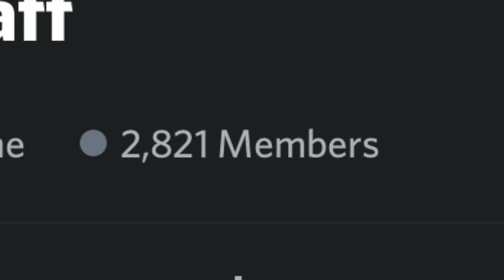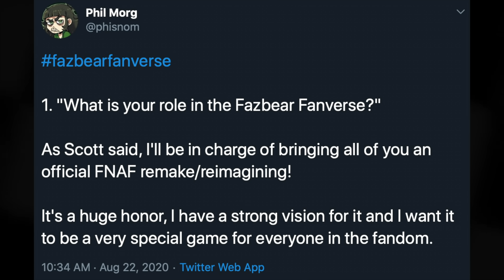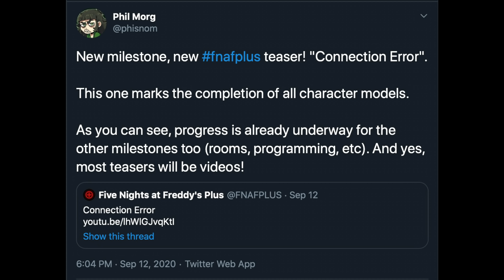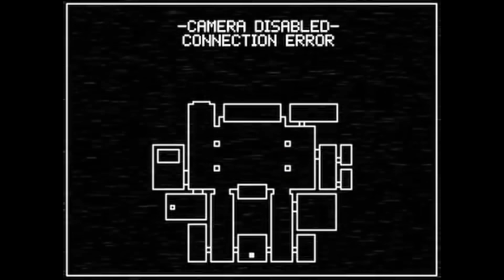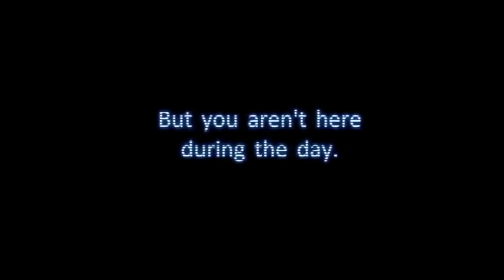The HUGE thing we MISSED in the FNaF Plus Trailer!!!! (Reaction and Analysis)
Hey everyone! Today we dive into the new Five Nights at Freddy's Plus Trailer! This is honestly one of my favorite videos I've ever made! I hope you guys like the video and have a great day :)